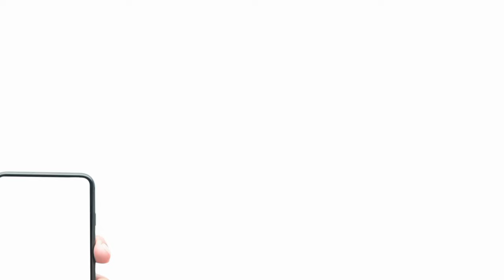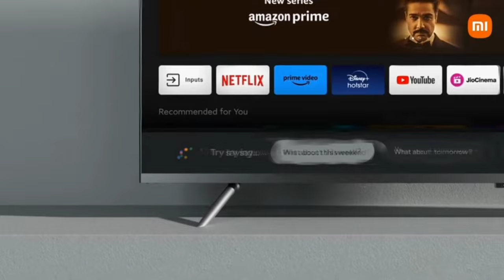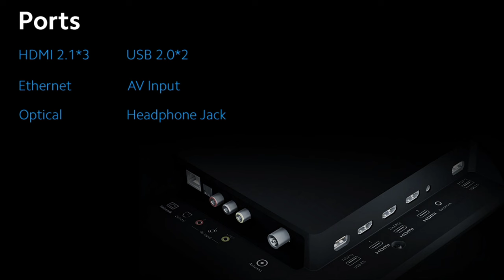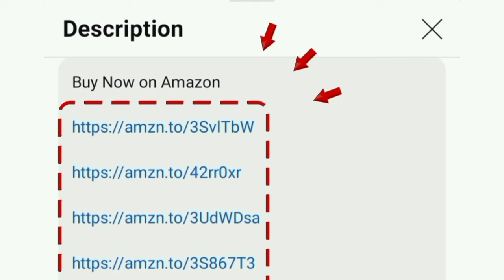அட்டகாசமான 4K TV ⚡Mi X Google series 4K TV Review தமிழ் 43 / 50 /55 65 inches best 4k smart tv india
43 inch

50 inch

55 inch

65 inch

00:00 Introduction
00:22 features
02:31 warranty
02:42 value for money
02:52 price

hi friends in this video contains a best smart tv in indida 2024 from the trusted company Xiaomi 108 cm 125 cm 138 cm 165 cm (43 inches) X Series 4K Ultra HD Smart Google TV L43M8-A2IN L50M8-A2IN L55M8-A2IN L65M8-A2IN (Black)

Pattern Name: X Google Series